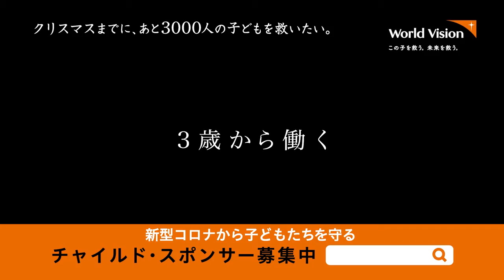チャイルド・スポンサーシップ｜松岡スタッフ編・クリスマス｜30s｜国際NGOワールド・ビジョン・ジャパン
"1日あたり150円の支援で、子どもたちの未来が変わります。
チャイルド・スポンサーになってください。